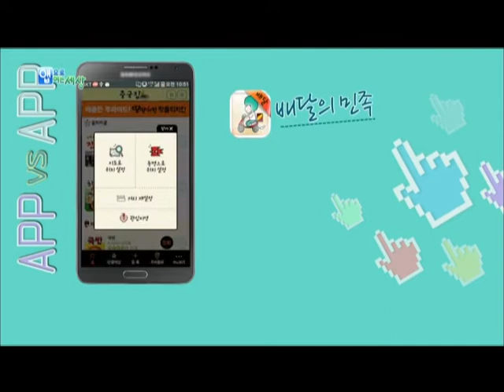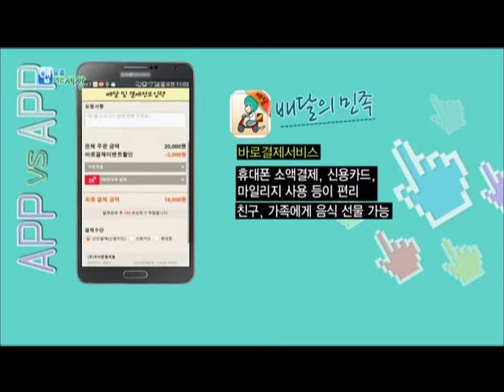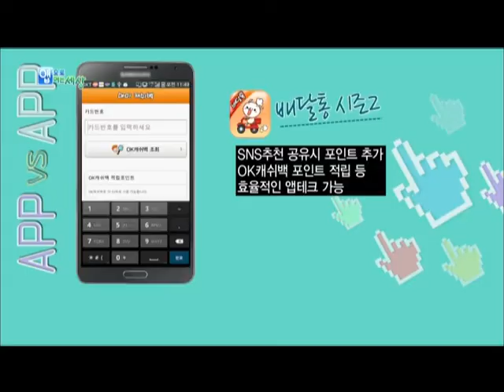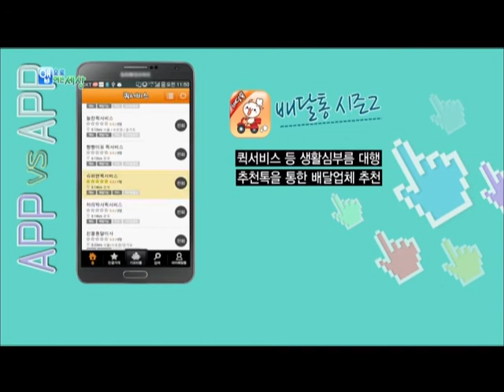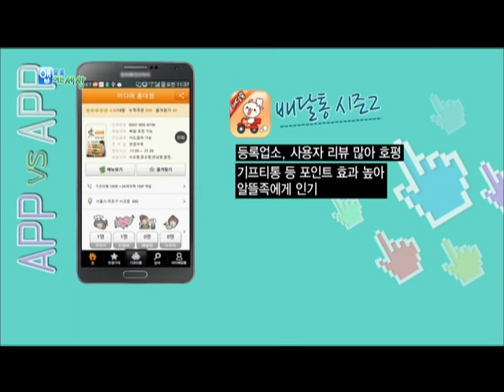앱으로여는 세상 - 앱vs앱(배달통 시즌2 vs 배달의민족)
* 앱vs앱
 - 배달통 시즌2 vs 배달의민족